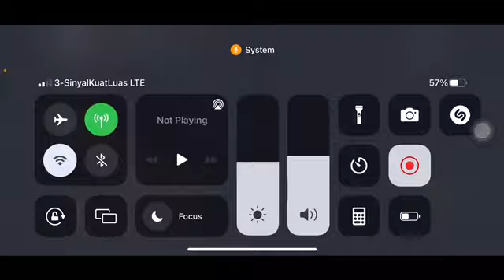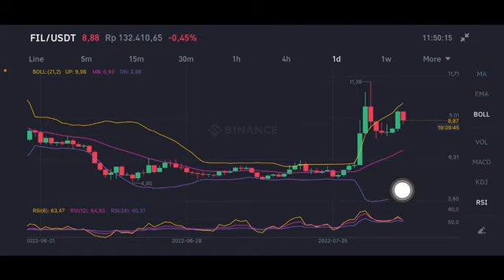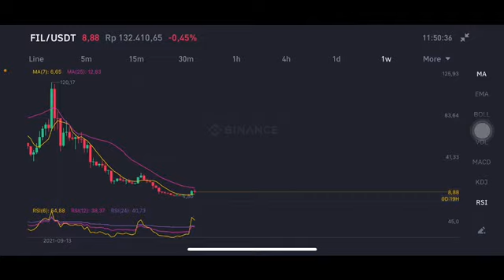FILECOIN DAILY ANALYSIS - FILECOIN FIL PRICE PREDICTION 2022 - FILECOIN 2022 - FILECOIN FIL ANALYSIS